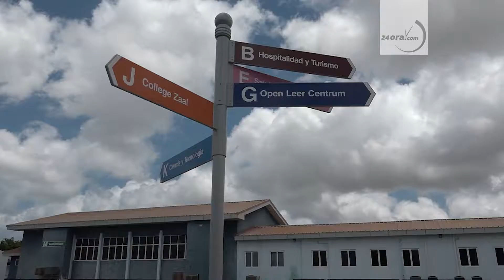Privatisacion di Colegio EPI ta riba mesa